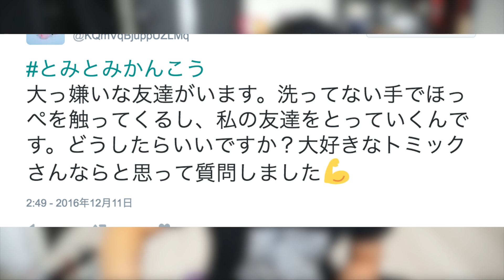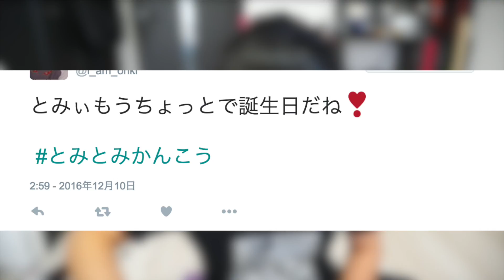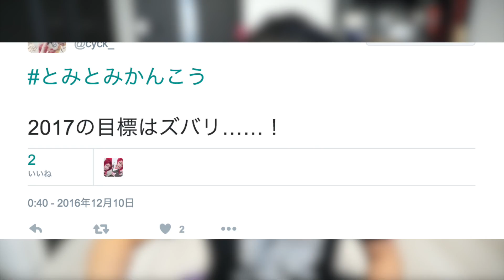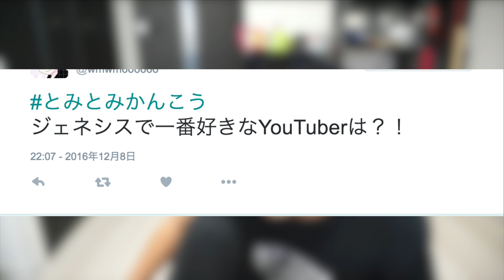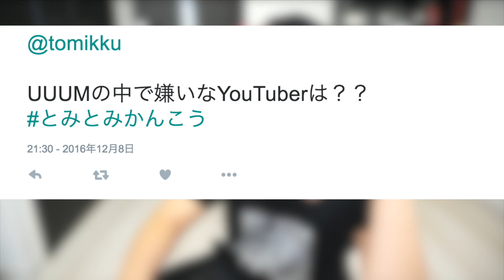UUUMの中で嫌いなYouTuberって？with扉壊れた 質問コーナー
【お仕事・イベント関係の依頼】

【使用機材】

カメラ：NEX-VG30H・NEX-5R ・HDR-CX900